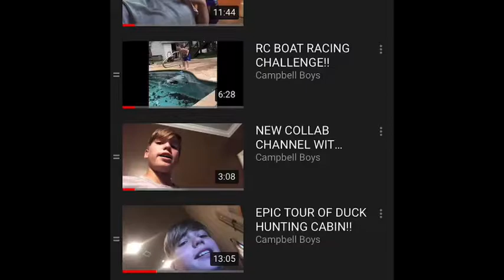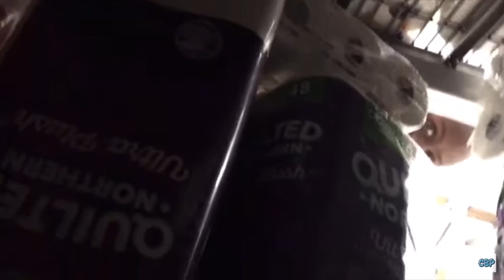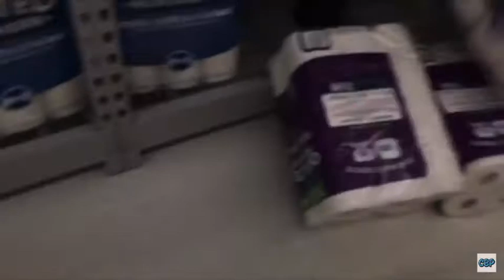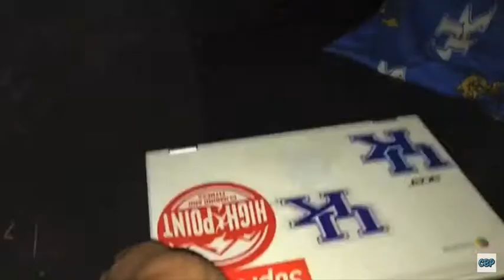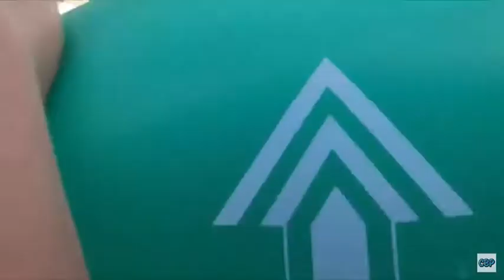BEST MOMENTS OF 2019!! (1K SUBSCRIBERS CBP SPECIAL)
Winter ❄️ Break is almost here as we are finishing up this last exam week!! I am attempting VLOGMAS where I will be posting 12 days straight til Christmas 🎄 December 14-25🥶 This was Day #1 hopefully y’all enjoyed some of the top videos of the year on Campbell Boys. Day #2/12 (Dec. 15 Sunday) we should be back with normal bangers for Vlogmas Day 2☃️

About Campbell Boys: We are 3 boys and we love making vlogs together and with friends. We do challenges, stereotypes, pranks, and mainly vlogs! Parker Campbell is the main editor and producer for the channel. I’m a big Kentucky fan and play basketball, cross country, and track at the age of 13.✌️

If you see this you’re the goat 🐐 💥🍇